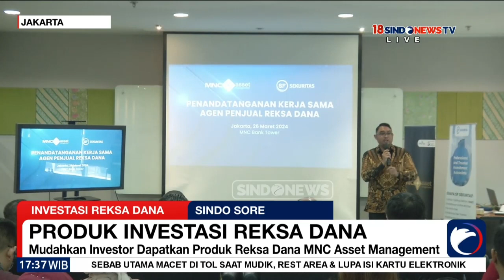MNC Asset Management Kerja Sama Penjualan dengan Surya Fajar Sekuritas - Sindo Sore 27/03